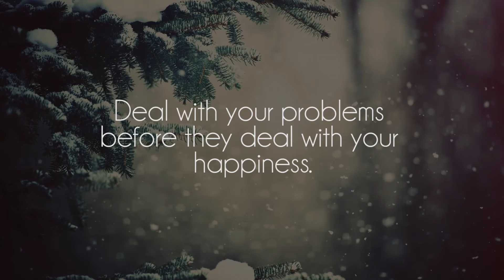engelwood - WhatWoodLikes Episode 006: Christmas Mix 2016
Awesome mix by engelwood, show him some support on souncloud!

Songs

 ▪️ joji - usuckcharlie
 ▪️ snow garden - breathe
 ▪️ joakim karud - love mode
 ▪️ joey pecoraca - partly sunny
 ▪️ gfbeats - business casual
 ▪️ matthew im - guitar virtuoso
 ▪️ wun two - snowing
 ▪️ yung bae - ain't nobody like you (ft. josh pan)
 ▪️ seekae - turbine blue [swindail remix]
 ▪️ ian ewing - bebe
 ▪️ engelwood x jeff kaale - christmas in july (ft. joakim karud)
 ▪️ s e s h - it's a wonderful life